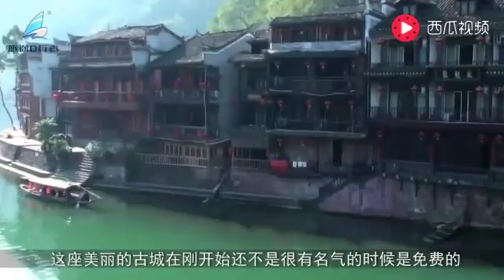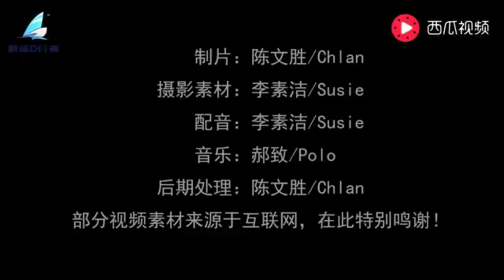我国超会赚钱的景点，取消了捆绑式门票后，又找到了新的赚钱办法